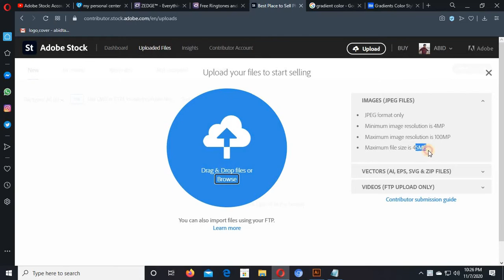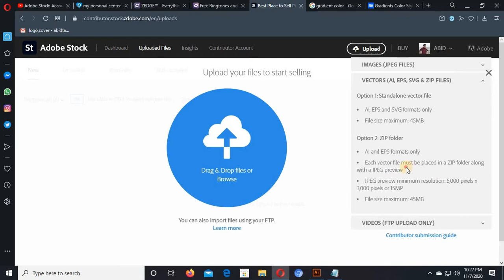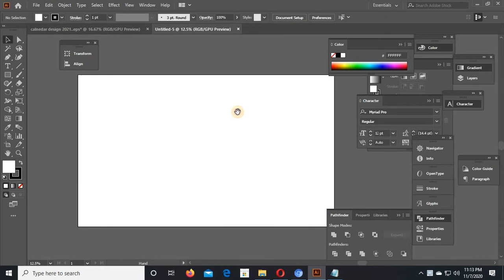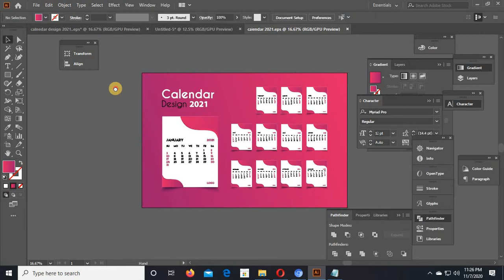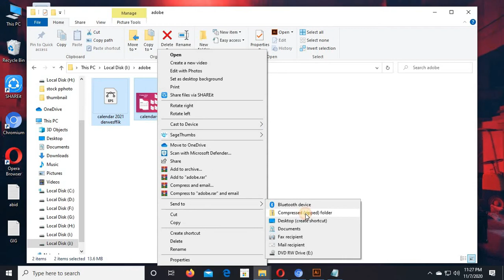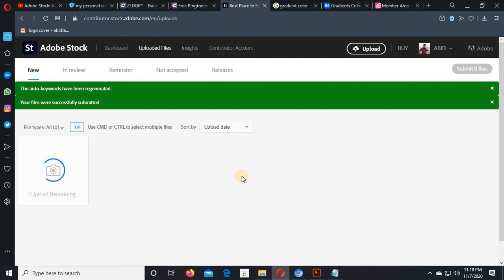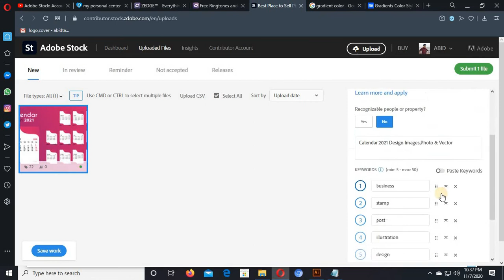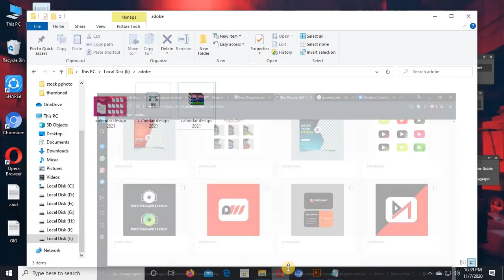ADOBE STOCK TUTORIAL BANGLA | HOW TO BECOME ADOBE STOCK CONTRIBUTOR | FILE READY, UPLOAD PROCESS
IN THIS VIDEO I WILL SHOW  HOW TO BECOME ADOBE STOCK CONTRIBUTOR  | FILE READY,UPLOAD PROCESS |

making money by graphic design, make money online,
How can I make money right now,Earn Money Online, Adobe Stock  account creation, Adobe Stock guideline for beginner,adobe stock tutorial,